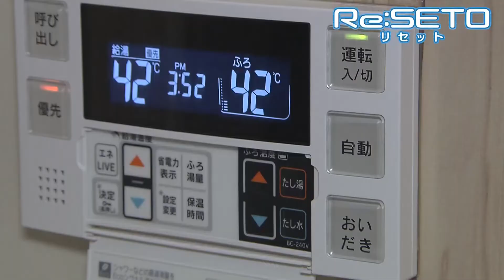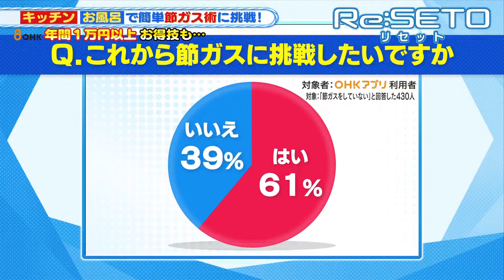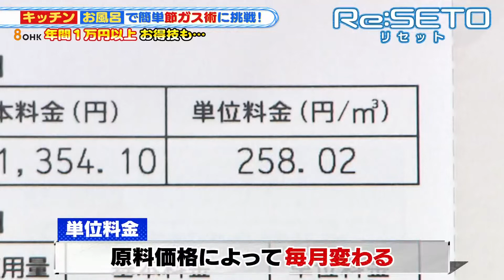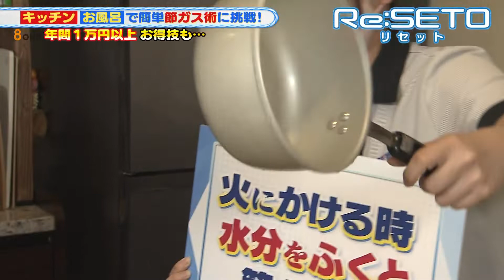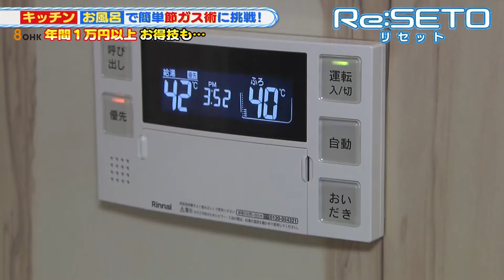きょうから出来る！簡単“節ガス術”